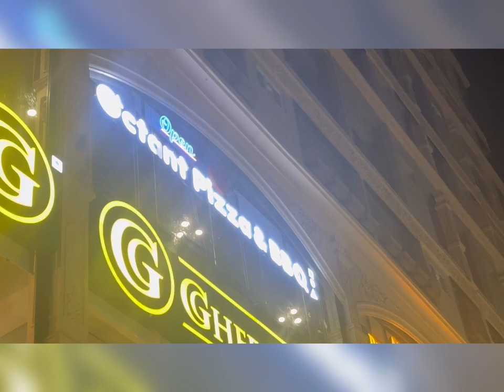Khushboo's Birthday Celebration 🥳🎂🎉💐🍰